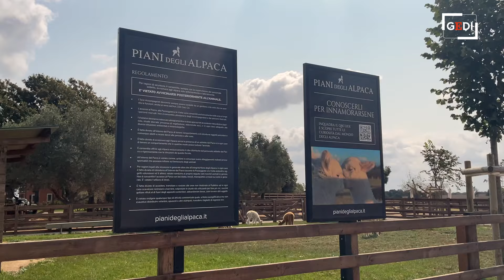Dalle Ande a Tarquinia, la fattoria degli alpaca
Il servizio è stato pubblicato su Gedi Watch, il magazine digitale del Gruppo Gedi: ogni settimana il racconto di attualità e personaggi dei territori, nei reportage esclusivi firmati dai nostri videomaker. Puoi trovare tutte le puntate qui